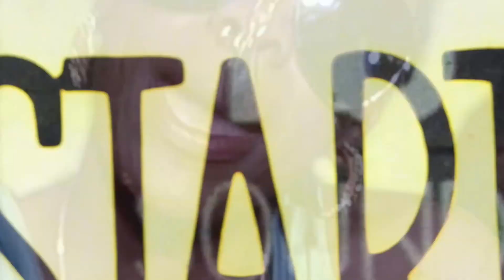MAHOGANY STYLEZ HEARING ME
Sinolife Media Presents...Mahogany Stylez Drops Official Video "Hearing Me" Produced by Ajaxx Black Directed by Jikko Li